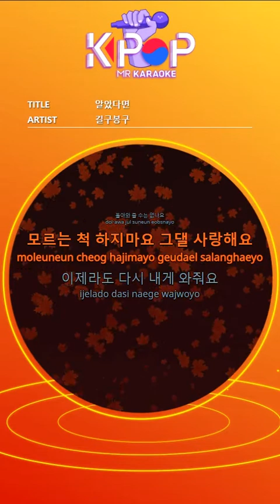MR 노래방]ㆍ(Woman Ver.) 알았다면 - 길구봉구 ㆍIf I Knew - GB9 ㆍKaraoke